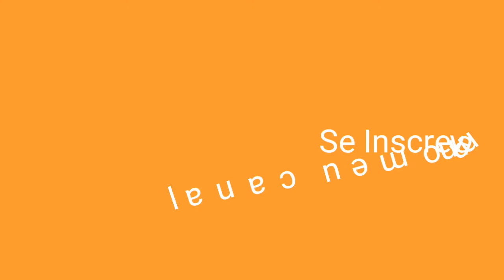Os melhores jogadores do super onze